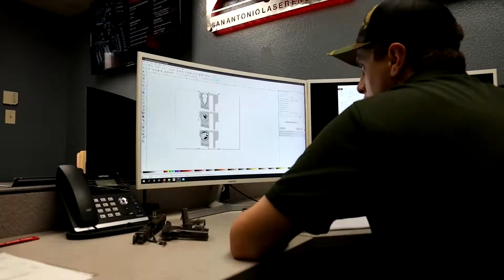Game of Thrones full wrap receiver set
4 complete Game of Thrones full wrap receiver sets we've been working on for a customer.